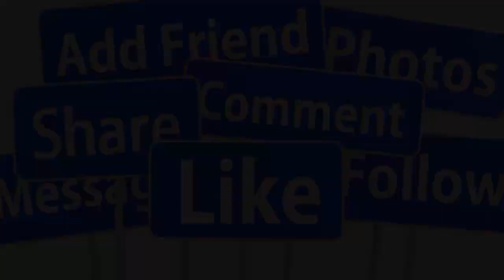🔴NÓNG 16/7: NS LỆ THUỶ QUA Đ.ỜI ĐỘT NGỘT TẠI NHÀ RIÊNG Ở TUỔI 78- GIỚI CẢI LƯƠNG VÔ CÙNG XÓT XA